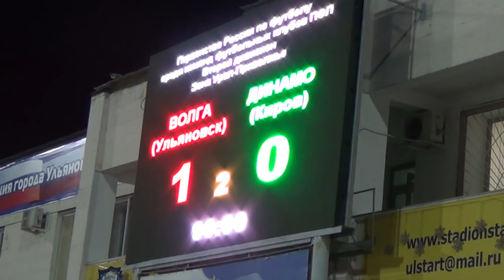"Волга": "Динамо" - 1:0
В очередном туре чемпионата России по футболу ульяновская "Волга" с трудом переиграла главного аутсайдера соревнований - кировское "Динамо". Болельщики почти полтора часа ждали победный гол и все-таки дождались!